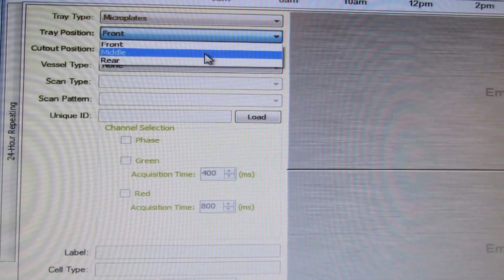Essen IncuCyte Zoom Live-Cell Analysis System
We supply quality used scientific laboratory and industrial equipment. Doing business in Santa Barbara, CA for 15 years.